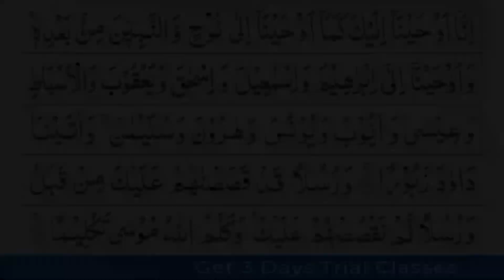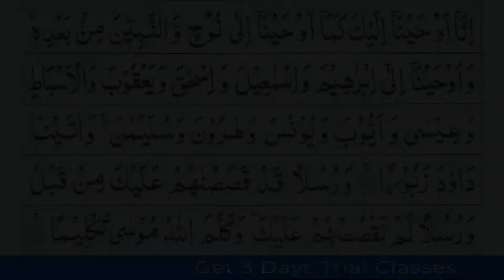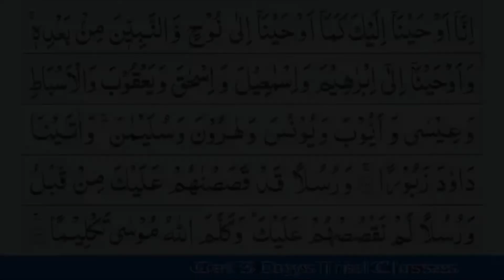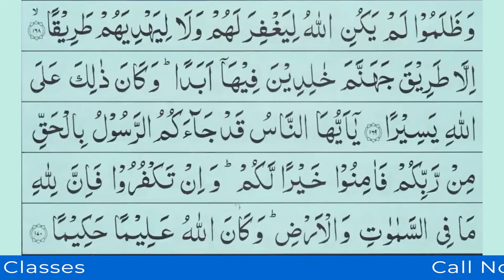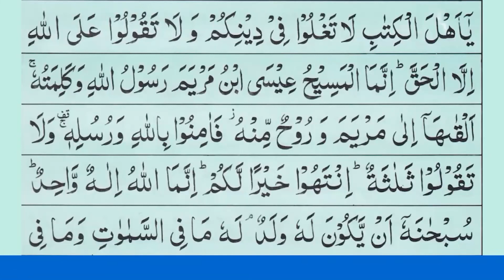Listen Quran Ruku Everyday Para 6 Ruku 3 Surah 4 Raque 34 - Surah 4 Ruku 34 - سورۃ النساء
Para 6 Ruku 3, Listen Quran Ruku Recitation Of Surah An-Nisa Raque 34 Everyday. Holy Quran Para 6 Ruku 3 Recitation. Learn Quran Surah Nisa Ruku 34 Anytime Anywhere in Beautiful Voice of Qari Faqir Muhammad And Recite at Home and Share With Your Family.

▶️ Current: Listen Quran Ruku Everyday Para 6 Ruku 3 Surah 4 Raque 34 - Surah 4 Ruku 34 - سورۃ النساء

▶️ Previous: Listen Quran Ruku Everyday Para 6 Ruku 2 Surah 4 Raque 33 - Surah 4 Ruku 33 - سورۃ النساء

About This Quran Recitation Para 6 Ruku 2 Surah 4 Ruku 34 Video Ayat: 163-171

163. "We have inspired you, as We had inspired Noah and the prophets after him. And We inspired Abraham, and Ishmael, and Isaac, and Jacob, and the Patriarchs, and Jesus, and Job, and Jonah, and Aaron, and Solomon. And We gave David the Psalms."~Q:4:163

164. "Some messengers We have already told you about, while some messengers We have not told you about. And God spoke to Moses directly."~Q:4:164

165. "Messengers delivering good news, and bringing warnings; so that people may have no excuse before God after the coming of the messengers. God is Powerful and Wise."~Q:4:165

166. "But God bears witness to what He revealed to you. He revealed it with His knowledge. And the angels bear witness. Though God is a sufficient witness."~Q:4:166

167. "Those who disbelieve and repel from God’s path have gone far astray."~Q:4:167

168. "Those who disbelieve and transgress; God is not about to forgive them, nor will He guide them to any path."~Q:4:168

169. "Except to the path of Hell, where they will dwell forever. And that is easy for God."~Q:4:169

170. "O people! The Messenger has come to you with the truth from your Lord, so believe—that is best for you. But if you disbelieve, to God belongs everything in the heavens and the earth. God is Omniscient and Wise."~Q:4:170

171. "O People of the Scripture! Do not exaggerate in your religion, and do not say about God except the truth. The Messiah, Jesus, the son of Mary, is the Messenger of God, and His Word that He conveyed to Mary, and a Spirit from Him. So believe in God and His messengers, and do not say, “Three.” Refrain—it is better for you. God is only one God. Glory be to Him—that He should have a son. To Him belongs everything in the heavens and the earth, and God is a sufficient Protector."~Q:4:171

About eQuranAcademy.com